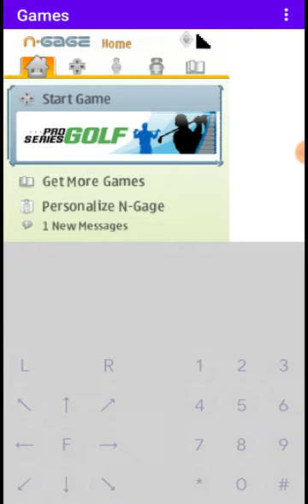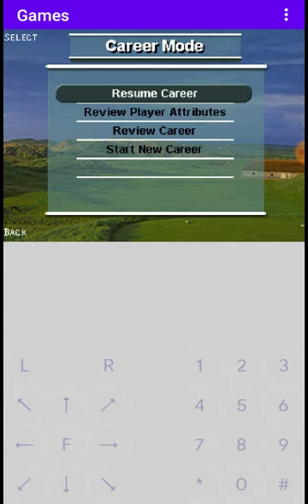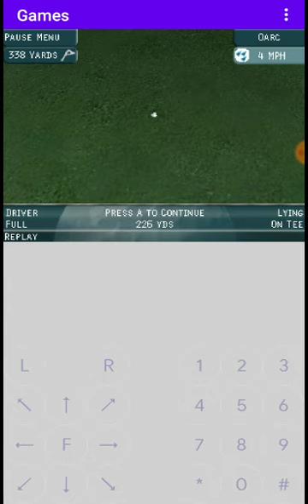PRO SERIES GOLF NOW IN GAME! | N-GAGE V2.0 GAME | EKA2L1 EMULATOR ANDROID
THE ONE NOW IN GAME! | N-GAGE V2.0 GAME | EKA2L1 EMULATOR ANDROID
link game pack EKA2L1 Symbian Emulator Indonesia